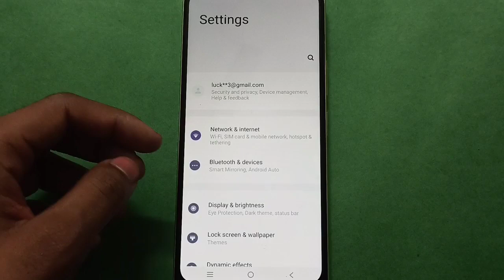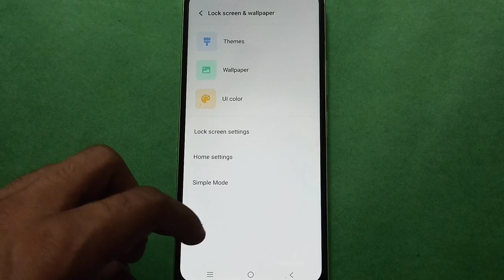How to use theme setting Vivo s17, theme set kaise kare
theme change kaise karte hai Vivo y30 phone mein |  how to use wallpaper setting Vivo mobile |  how to set theme in mobile |  Vivo phone custom theme set kare